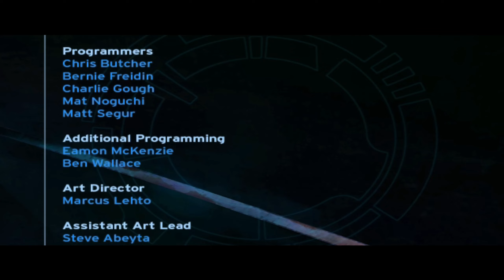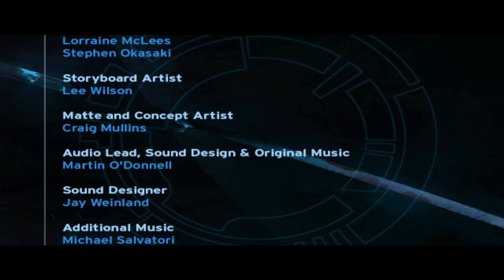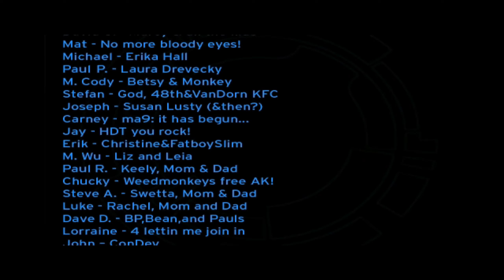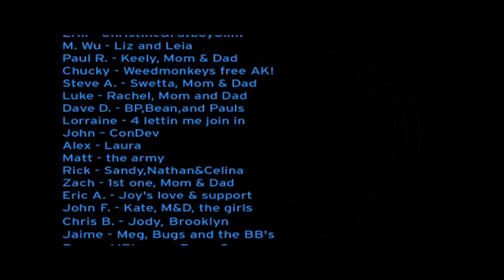Halo Combat Evolved FIN: ÇA NE FAIT QUE COMMENCER - Let's Play FR/QC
★ MERCI AUX MEMBRES QUI SUPPORTENT LA CHAÎNE ★